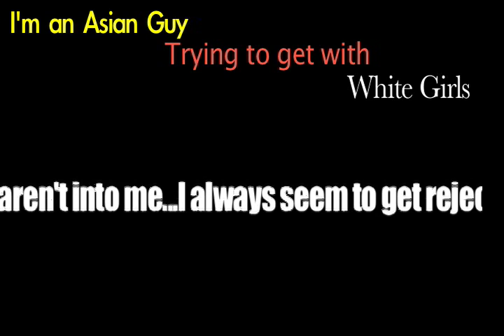An Asian that wants to get with a White girl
Okay so Real Talk Gurus is getting a flood of emails now and soon it's gonna be hard to feature every single question on the show, so for those that don't get answered me and Iceman will take it upon ourselves to either respond via email. or through a video blog like i'm doing in this video...so hopefully this helps. looking forward to answering all your questions